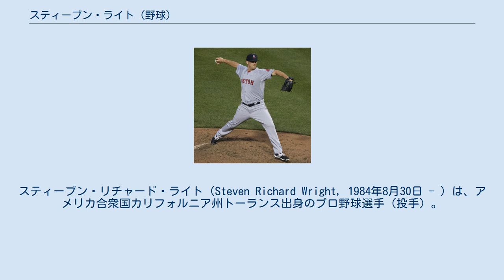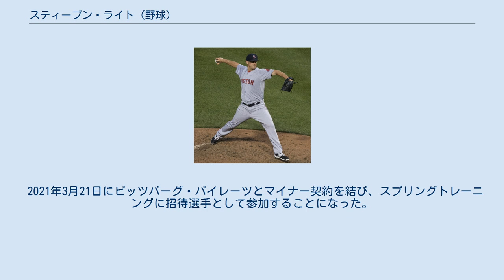スティーブン・ライト (野球)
スティーブン・リチャード・ライト（Steven Richard Wright, 1984年8月30日 - ）は、アメリカ合衆国カリフォルニア州トーランス出身のプロ野球選手（投手）。
右投右打。
MLBのピッツバーグ・パイレーツ傘下所属。
 現代のメジャーリーグベースボールでは珍しいナックルボーラーである。
 バレービュー高校のときの2003年のMLBドラフト26巡目（全体761位）でサンディエゴ・パドレスから指名されたが、ハワイ大学マノア校に進学した。
 2006年のMLBドラフト2巡目（全体56位）でクリーブランド・インディアンズから指名され、プロ入りした。
2007年から2012年までは、A級レイクカウンティ・キャプテンズ、A+級キンストン・インディアンス、AA級アクロン・エアロズ、AAA級コロンバス・クリッパーズでプレーした。
いずれもインディアンス傘下のマイナーリーグチームである。
 90mphの速球を投げることができたが、2011年に球団側の同意を得てナックルボーラーに転向した。
インディアンス球団社長の仲介により、2011年のスプリングトレーニングではナックルボーラーでチームOBでもあるトム・キャンディオッティから指導を受けた。
 2012年7月31日、トレード期限最終日にラーズ・アンダーソンとのトレードで、ボストン・レッドソックスへ移籍した。
2013年4月にジョエル・ハンラハンの怪我に伴ってMLBに初昇格し、23日のオークランド・アスレチックス戦でデビューした。
7月11日のシアトル・マリナーズ戦では4回途中で降板したライアン・デンプスターの後に登板、5回2/3を無失点に抑え、初勝利を記録した。
8月6日のヒューストン・アストロズ戦で初先発を任されたが、捕手のライアン・ラバーンウェイがナックルボールを捕球できずにMLBタイ記録となる1イニング4捕逸を記録し、1回で降板した。
 2014年3月7日にレッドソックスと1年契約に合意した。
3月27日に鼠径部痛症候群（スポーツヘルニア）で、15日間の故障者リスト入り、4月7日に60日間の故障者リストへ異動した。
故障の影響で、MLBでの登板は6試合に留まったが、防御率を2.57に下げ、投球回を上回る奪三振数を記録した。
 2015年は、過去2シーズンの合計登板試合数を上回る16試合に投げ、うち9試合には先発投手として投げた。
72.2イニングで被本塁打12本だったが、5勝4敗、防御率4.09と勝ち越し。
 2016年は先発ローテーション入りしオールスターのメンバーにも選出された。
8月には肩の故障で故障者リスト入りしたが、先発登板24試合で、初の完封勝利を含む4完投、13勝6敗、防御率3.33を記録した。
その内14試合でライアン・ハニガンとバッテリーを組み、防御率2.90だった。
 2017年も開幕3試合目から登板するなど、先発ローテーション入りしたが5試合で1勝3敗、防御率8.25、5月に左膝の手術を受ける。
 2018年はDV規定違反があったとして開幕から15試合の出場停止処分を受ける。
4月28日に出場停止の影響で制限リストに入って、AAA級ポータケットにリハビリも兼ねて降格した 。
5月14日に制限リストから復帰した。
10登板（4先発）した後に、6月26日に左膝の怪我で故障者リストに入った。
7月2日に膝に多血小板血漿注入をし、復帰した。
8月28日にAAA級ポータケットにリハビリのため降格し、9月1日に故障者リストから復帰した 。
レギュラーシーズンでは、20登板（4先発）で53回と2/3回を投げ、3勝1敗、防御率2.68だった。
当初はポストシーズンのロースターに入る予定だったが、前の膝の怪我の影響でロースターから離れて代わりにヒース・ヘンブリーが2018年のアメリカンリーグディビジョンシリーズからロースターに入ったため、ライトはメンバーから外れたが、チームはロサンゼルス・ドジャースを2018年のワールドシリーズで破り、自身2度目のワールドシリーズ優勝となった。
 2019年3月に禁止薬物（ヒト成長ホルモンの一種のGHRP-2）の使用により開幕から80試合の出場停止処分を受けた。
2013年に...